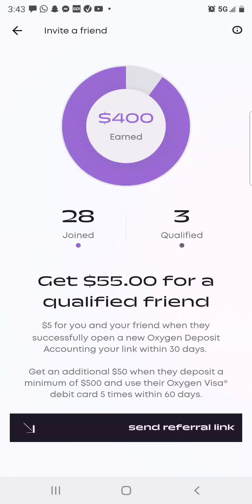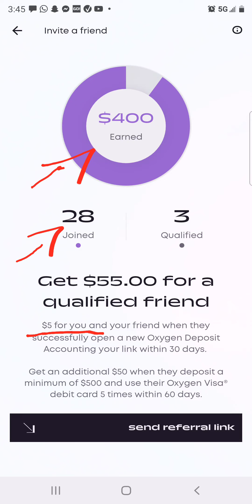Oxygen Bank- Make $5 To Sign Up And $5 Per Referral Free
Oxygen Bank pays out $5 just to sign up and $5 per person you refer. It can take 5 to 7 business days to receive your card in the mail.

Hey, join me by opening an Oxygen Deposit Account.